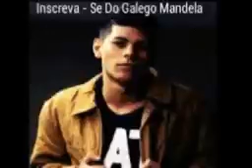Mc Yago - Seja Bem Vindas (Lançamento 2018)